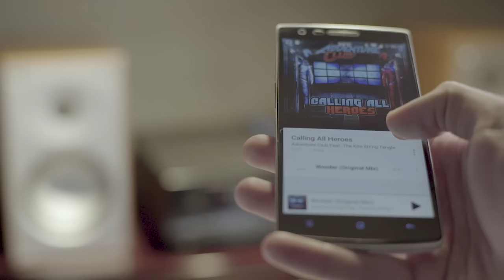Auris bluMe HD Bluetooth 5.0 Music Receiver with Audiophile DAC and aptX HD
Enjoy a limitless universe of high definition digital music through your existing Hi-Fi audio system. bluMe HD streams the highest quality audio wirelessly from your Bluetooth enabled device to any music system or powered speakers.